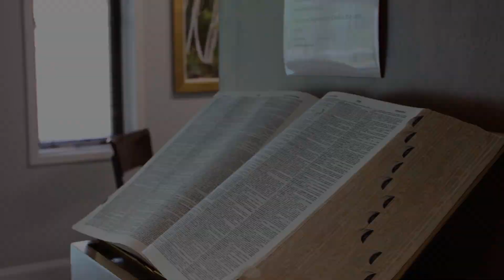Daily Devotional #436 - Revelation 9:17-21 - Horses of Destruction (Part 2)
Today, Dr. Thomas talks about the events in the final verses of chapter 9 and how they may symbolize the power of false teaching and idolatry.